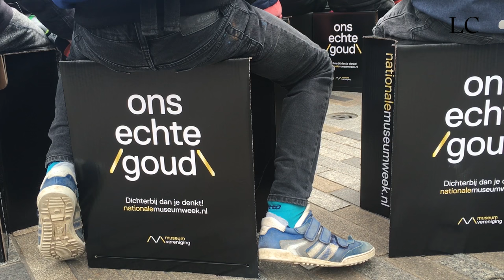LC video: Tim Douwsma nazaat van Grutte Pier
Acteur Tim Douwsma is woensdagochtend toegetreden tot het illustere rijtje bekende Friezen dat afstamt van Grutte Pier. Dit werd bekend gemaakt tijdens de opening van de museumweek op het Wilhelminaplein in Leeuwarden. Douwsma noemde het bijzonder dat de legendarische vrijheidsstrijder uit Kimswerd een van zijn voorvaders is. ,,Ik bin der tige grutsk op.''